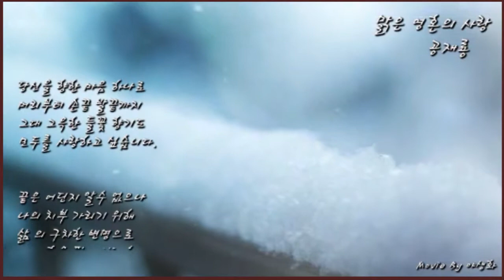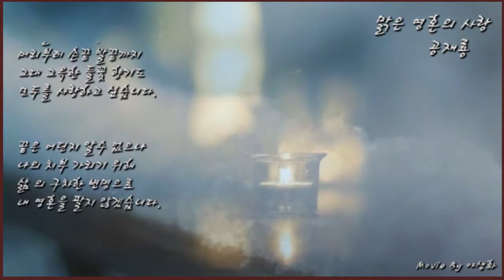맑은 영혼의 사랑